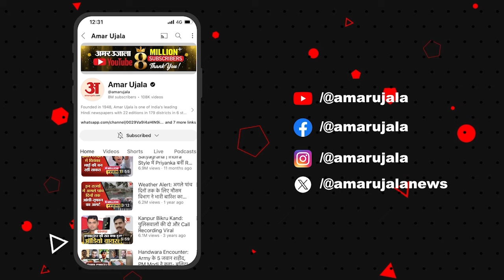Maharashtra Politics:महाराष्ट्र में कांग्रेस की जमीन पर सपा की नजर , कहीं दोस्ती में न पड़ जाए दरार?